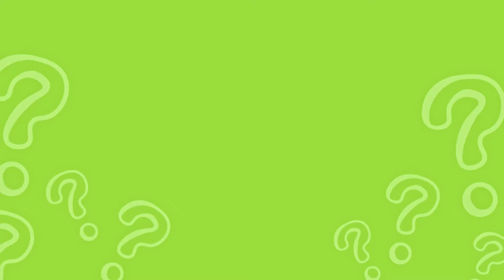🔊Guess The Voice! | Bluey | Pom Pom, Muffin, Bingo, Bandit, Chilli, Snickers, Lucky, Rusty, Bandit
How many characters of The Bluey Cartoon Show can you get right By Their Voice?

- Chloe, Uncle Rad, Bluey, Socks, Bandit, Coco, Bingo, Rusty, Snickers, Pom Pom, Nana, Frisky, Grand Dad, Lucky, Chilli, Muffin.